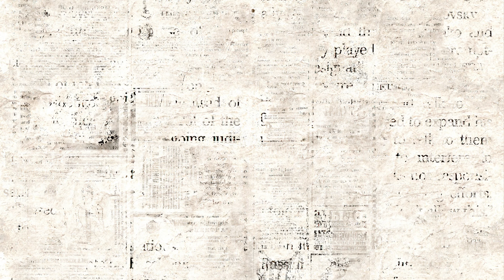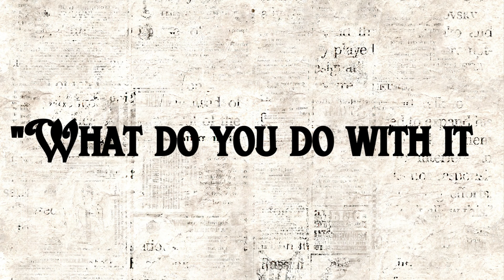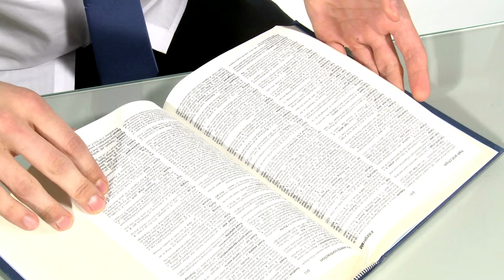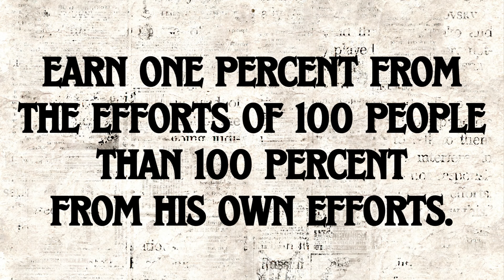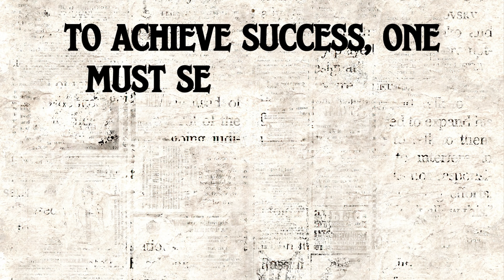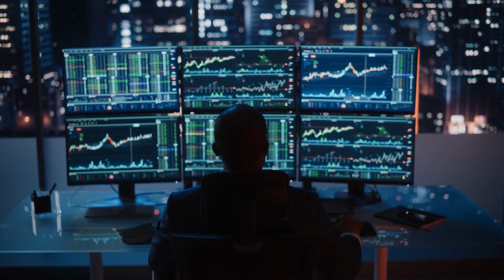The 10 Rules Of Success By John D. Rockefeller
In this video, we explore the 10 Rules of Success by John D. Rockefeller, one of the most successful businessmen in history. Rockefeller's principles have stood the test of time and are still relevant today. From the importance of hard work and perseverance to the value of saving and investing, these rules provide a roadmap for achieving success in any field. We delve into each rule, providing examples and insights on how to apply them to your own life. Whether you're an entrepreneur, student, or simply looking to improve your personal and professional life, these rules will inspire and guide you toward success. Join us as we learn from the wisdom of John D. Rockefeller and discover the keys to achieving your goals.